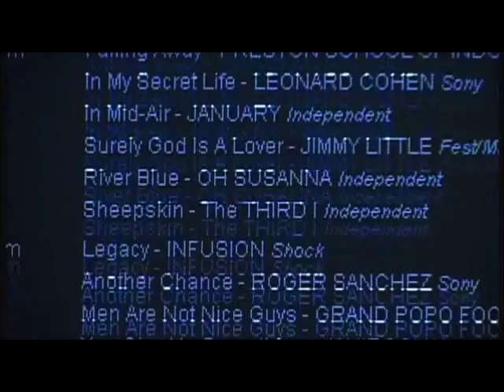John Safran - Music Jamboree Rage Video